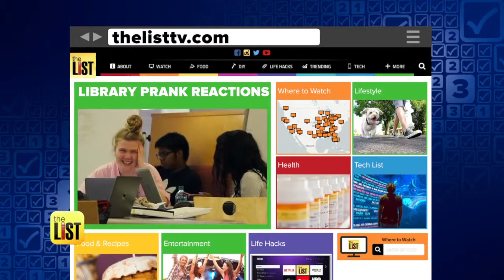YouTuber Eugene Yakovlev Shows Us How to Annoy the Heck Out of People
Ah, the library. It's a nice, quiet place for students to study, read and learn. But a prankster is making it nearly impossible to get any work done! We're talking about YouTuber Eugene Yakovlev, who's ruffling feathers in the school library with his obnoxiously loud typing – all part of his latest video.

In the five-minute clip, we see him wearing headphones and getting into the nerves of students only trying get through studying. And clearly, one student just couldn't take it anymore and confronted him. This annoyingly good video is now at the top of our Viralist.